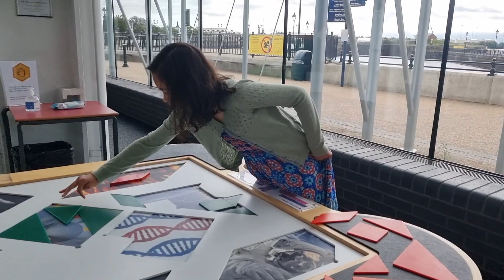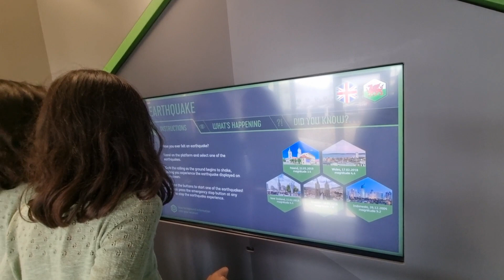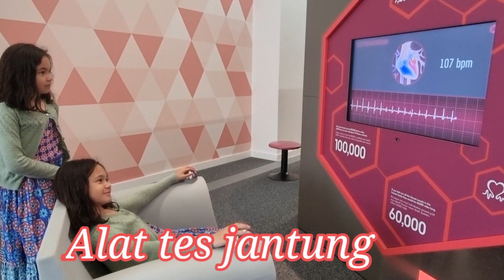HARI TERAHIR LIBURAN MAMPIR KE MUSIUM SAMPAI KELAPARAN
Assalamualaikum Teman Teman.. Selamat datang kembali di Channel kami🙏💜

Hari ini adalah hari terahir liburan kami ya trman² karna hari ini kami akan kembali ke London dan beraktivitas kembali seeperti biasa.. tapi sebelum kita balik kandang kita mau mampir ke Musium yg sangat educative ya yaitu Saint Musium ..so ikuti terus ya teman² keseruan si kembar hari ini